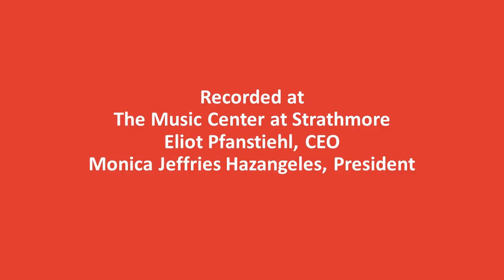GCC Chamber Girls Choir sings Thoroughly Modern Millie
The Chamber Girls Choir of the Glorystar Children's Chorus performs a medley of songs from the musical "Thoroughly Modern Millie." The performance was part of the 20th anniversary gala concert of the Glorystar Children's Chorus held on June 5, 2016 at the Music Center at Strathmore.
The ensemble is directed by Cherie Jeng and accompanied by Jasmin Lee.
Choreography is by Jonathan Hsu.